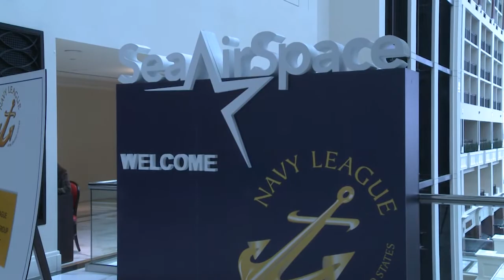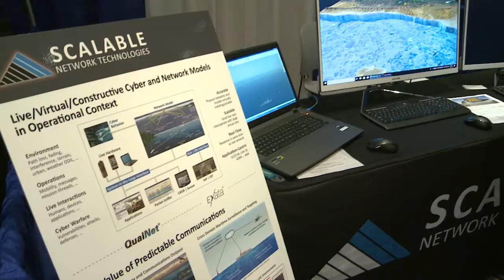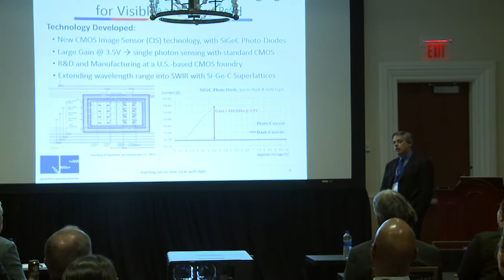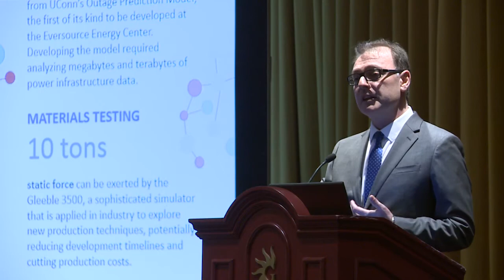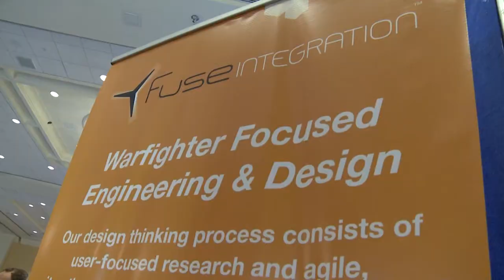2018 FST Day One Highlights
Gaylord National Resort & Convention Center, National Harbor, MD
Department of the Navy Forum for SBIR/STTR Transition (FST). Now in its eighteenth year, FST has been a long-standing venue for connecting SBIR/STTR-funded technologies with warfighters, government acquisition and technical personnel, large primes, system integrators, and other potential partners/collaborators. For the third year in a row the Forum is co-located with the Navy League's Sea-Air-Space Exposition. The Sea-Air-Space Exposition brings the U.S. defense industrial base, private-sector U.S. companies and key military decision makers together for an annual innovative, educational, professional and maritime based event. The Navy's premier small business technology showcase together with the world's largest maritime exposition - showing Tomorrow's Technology, Today!